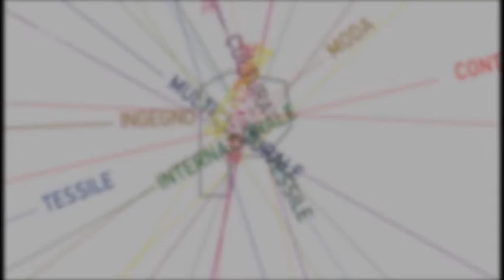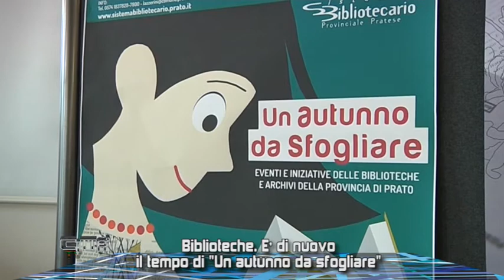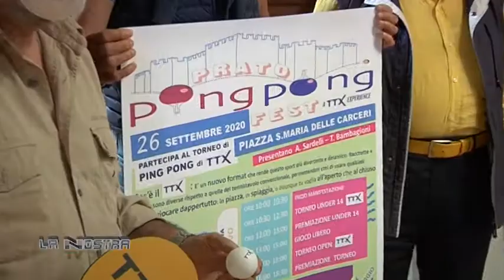LA NOSTRA CITTA TV PUNTATA 135 settembre 2020